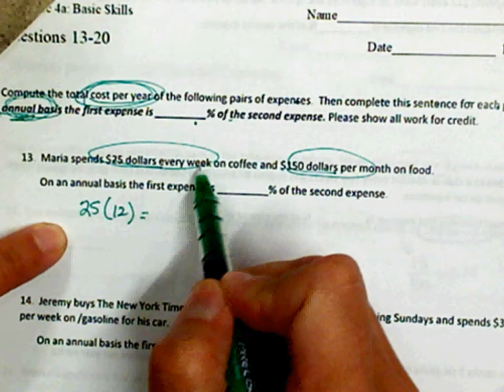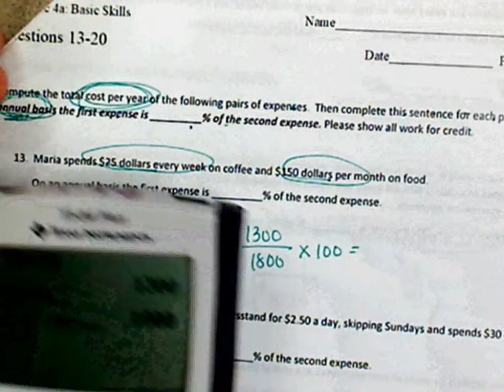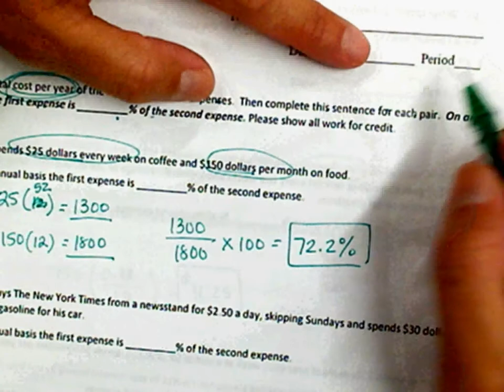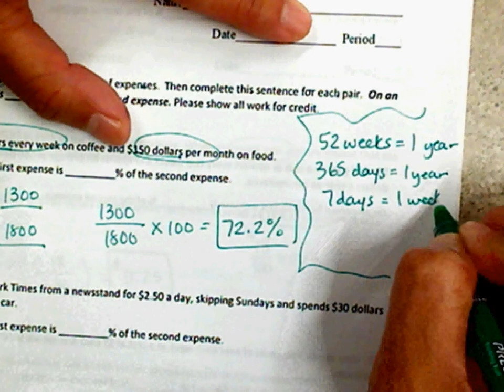4A Basic Skills 13 to 20